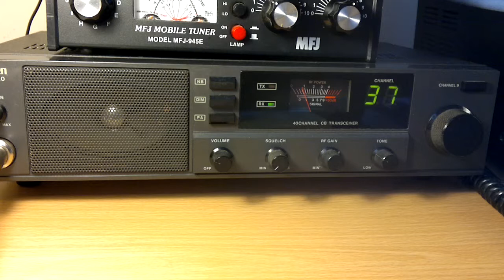13WR101 Peter in Germany. CEPT FM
Not the strongest of contacts today but short skip has been very good.